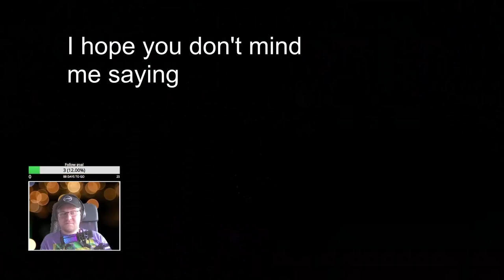Will I ever recover from the shame??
I decided to take the advice of a chatter from a previous stream and start the game again on normal mode. I didn't get any OP builds so I had to rely on my skill... see how well that turns out.